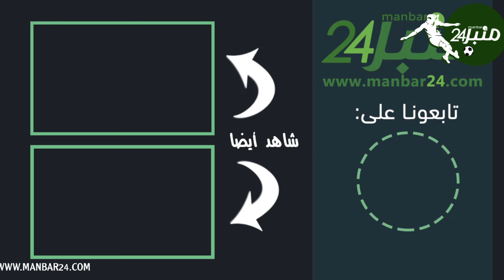المدرب الركراكي يتحدث عن عودة سفيان رحيمي للفريق الوطني سمعو اشنو قال عليه